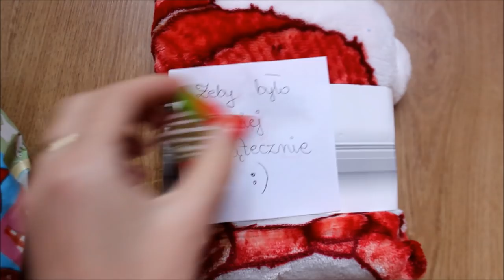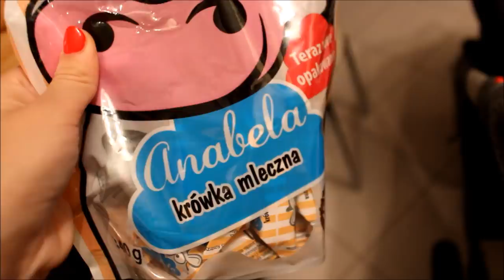🎄VLOGMAS21&22🎄 Mikołaj już zostawił prezenty ?